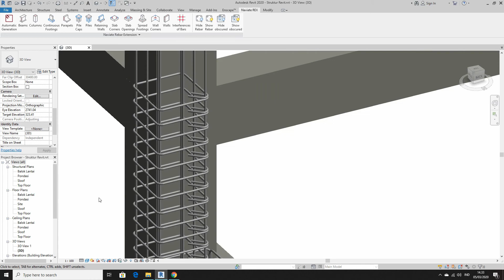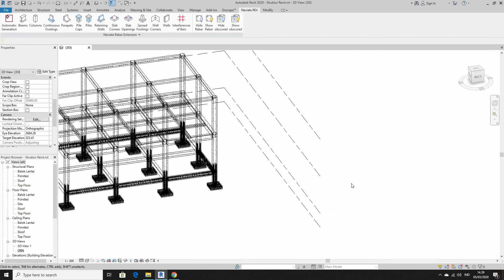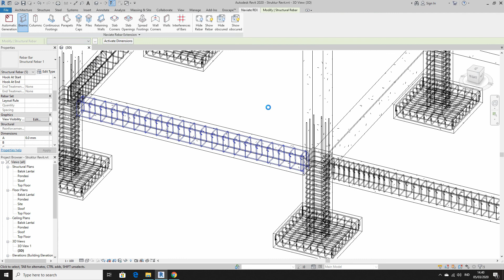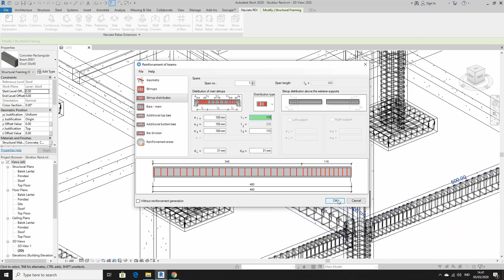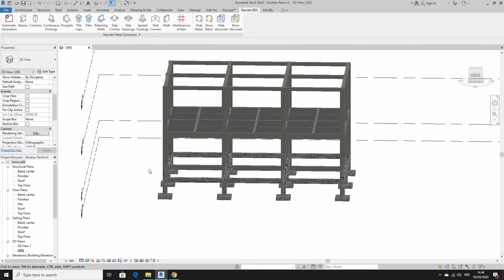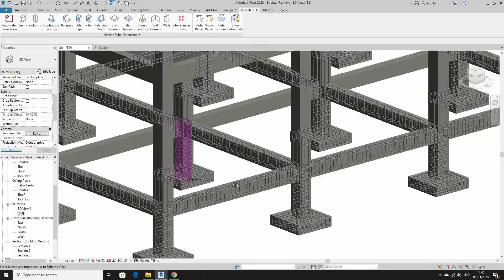Autodesk Revit Architec Enggineer - Tutorial Rebarshape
autodesk revit adalah perangkat lunak Pemodelan Informasi Bangunan (Building Information Modeling) untuk arsitek, arsitek lansekap, insinyur arsitek, insinyur mekanik, kelistrikan dan perpipaan. desainer dan kontraktor. perangkat lunak ini dikembangkan oleh Charles River Software, sejak 1997 dan mengganti nama menjadi Revit Technologi Corporation pada tahun 2000 dan diakuisisi oleh Autodesk 2002. Perangkat ini memungkinkan pengguna untuk merancang bangunan dan struktur serta komponennya dalam animasi 3D. membubuhi keterangan model dengan penyusunan 2D elemen, dan mengakses informasi bangunan dari database model bangunan. Revit adalah pemodelan informasi bangunan 4D yang mampu dengan alat untuk merencanakan dan melacak berbagai tahapan dalam siklus hidup bangunan, dari konsep hingga konstruksi dan kemudian pemeliharaan dan / atau pembongkaran.